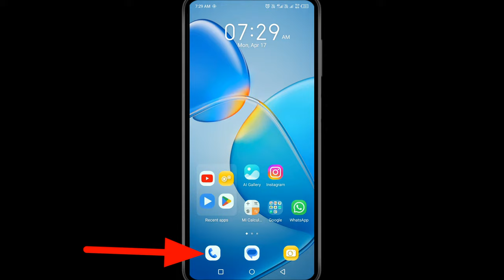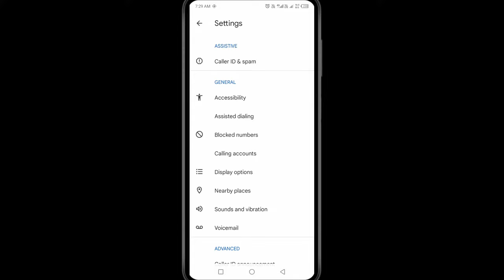Infinix mobile me blocked calls kaise dekhe || Block call History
✔️Follow me -